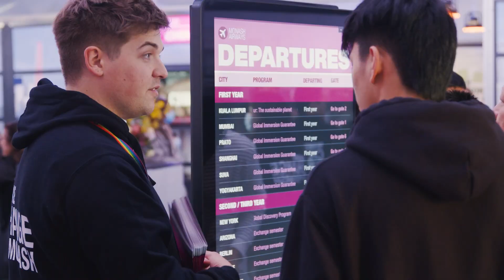Monash Open Day 2023 - What to expect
Experience all there is to see at Australia's largest university.

Monash Open Day is jam-packed with exciting activities, course information, and tours of our cutting-edge facilities.

Come and explore your study options at our Peninsula, Caulfield, Clayton and Parkville campuses and meet our course advisors, academics, and students who are ready to answer all your questions.

Whether you want to change your life, your career, your community, or the future, it starts at Monash.